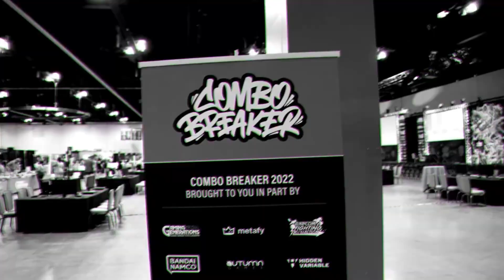Dragon Ball FighterZ is Out of Time